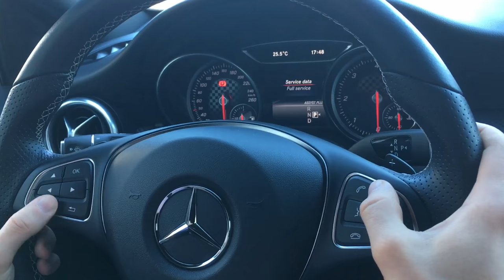Mercedes-Benz hidden service menu A (w176), B (w246), CLA (c177), GLA (x156)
Press OK and call button at same time.
-vehicle data
-roller test
-pad replacement
-assyst plus

w176, w246, c177, x156...